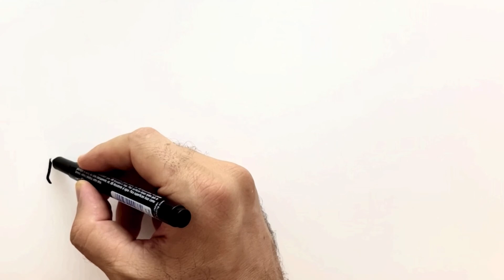How to draw a Ford F-150 - [ How to draw a 2024 Ford F-Series F-150 Raptor ]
How to draw a Ford F-150 - [ How to draw a 2024 Ford F-Series F-150 Raptor ] Video...